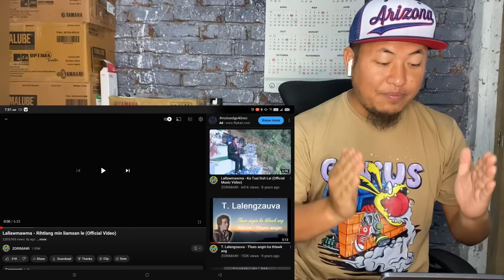Lallawmawma - Rihtlang Min Liam San Le // RamBoss React